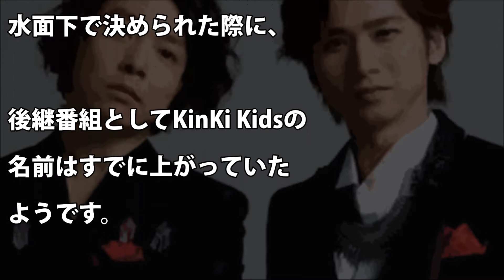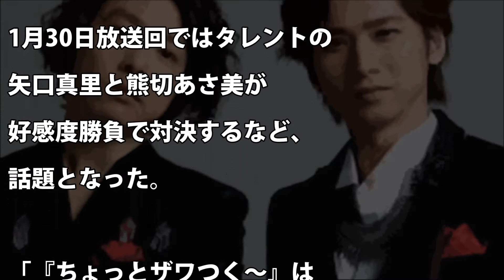【KinKi Kids】冠番組がスタートか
【関連動画】

【人気の動画】

「スカートの短さについて」ギリギリ発言！【関ジャニ∞村上信五・ジャニーズWEST中間淳太】

【最新動画】